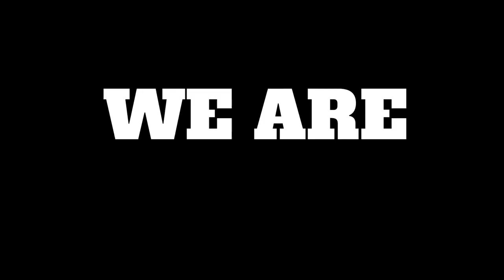Is CBD worth it? Bazz CBD Testimony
In this recent episode Bazz share his experience with CBD products. This testimony is a real one training and trying to conduct business, sound mind sound body is a must did CBD help with that?